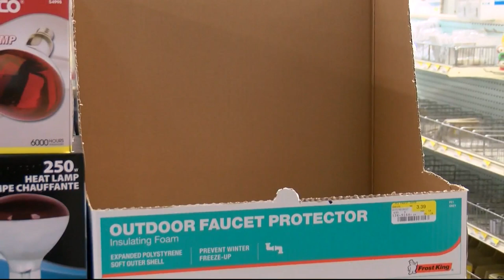Missouri stores, shoppers prepare for winter storm - KRBK 9PM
Shoppers are flooding local stores to stock up ahead of the expected winter storm and upcoming holiday weekend.